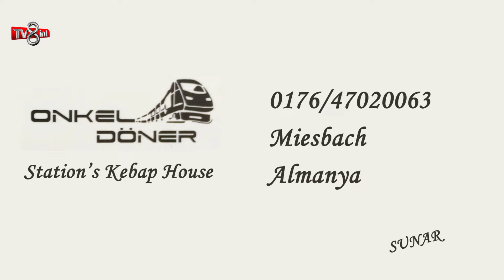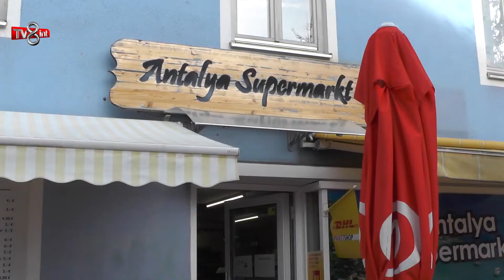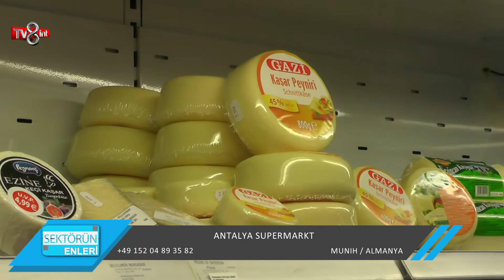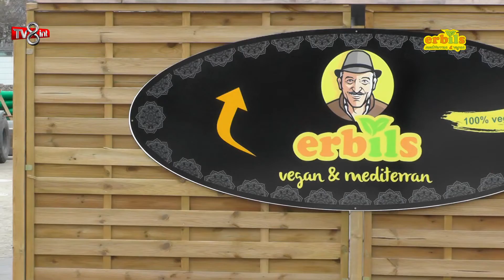SEKTÖRÜN ENLERİ 121. BÖLÜM PART 1